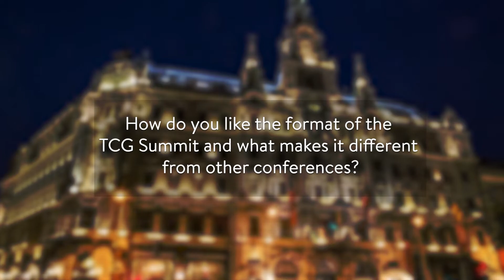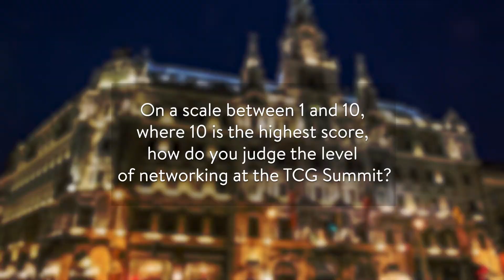What leaders from the sector think about TCG Summit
7th International TCG Retail Summit
October 5-7, 2021
Hotel New York Palace
Budapest